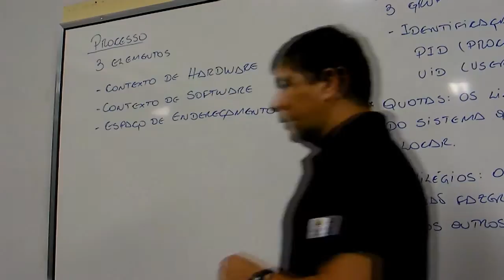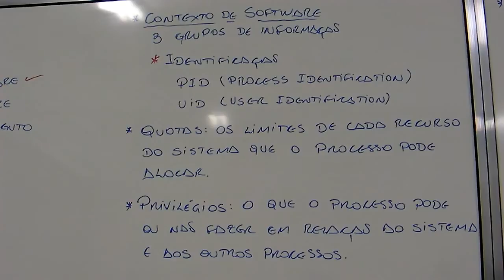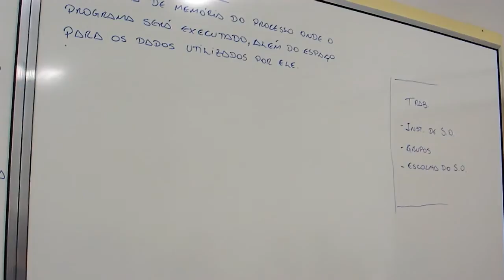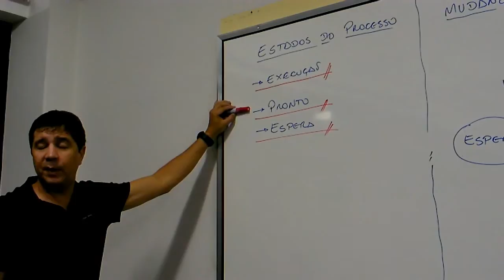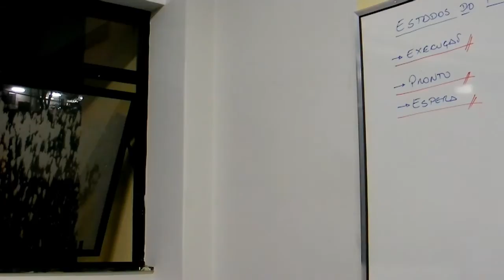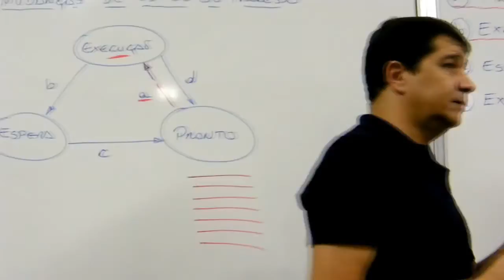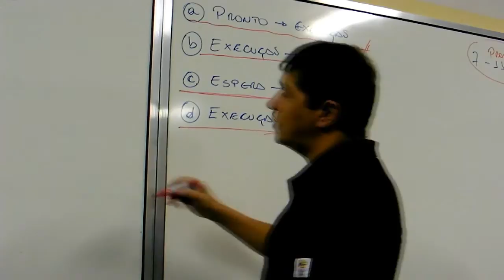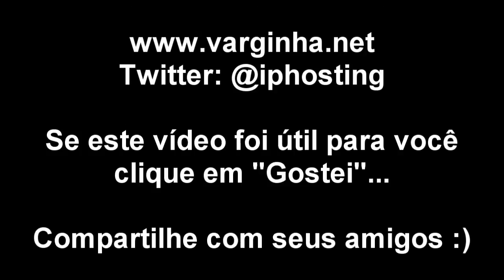Sistemas Operacionais processos